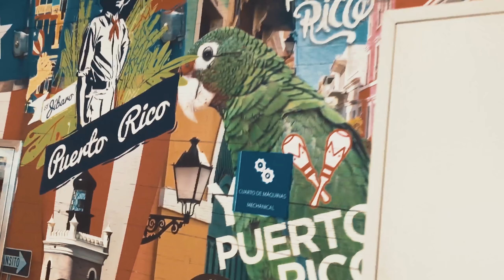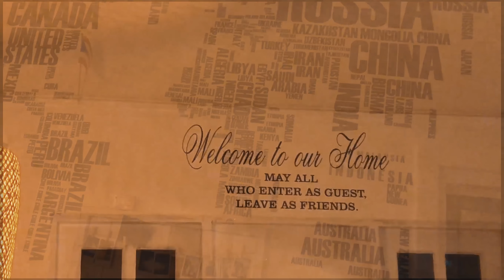PUERTOrico18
Giving 4 Hope’s Quick trip to Puerto Rico to help out some of the hurricane victims that still have no power, and some of them have limited supplies to just get by.